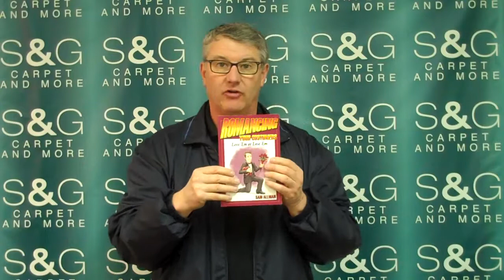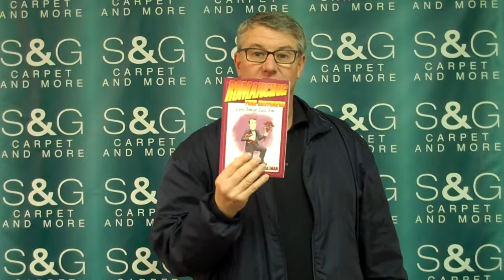Weekly Update: Jan. 20